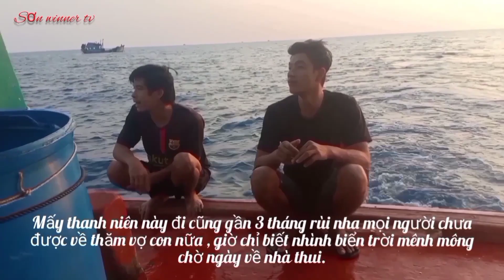Ghe cào vô quá trời nhiều điệp giấy luôn nè cả nhà ơi! ân ngã nào cho hết..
@kênh mình làm về cuộc sống,đời sống thường ngày của anh em ngư phủ. ✓

Thanks. !

   Sơnwinner#sowninnertv#sontv